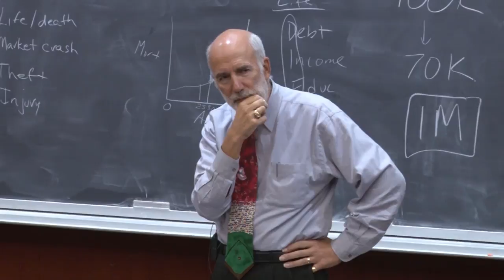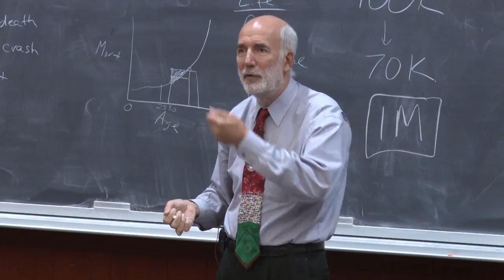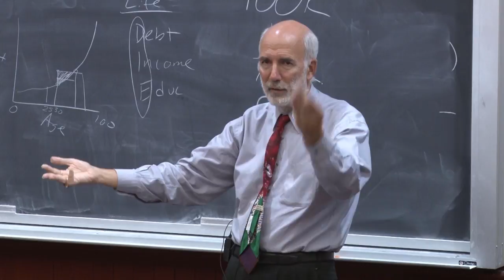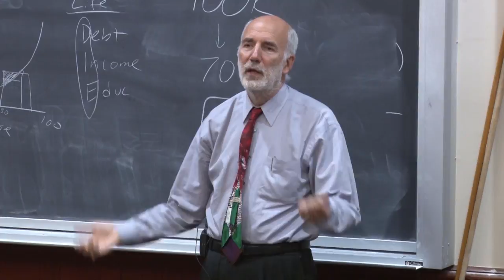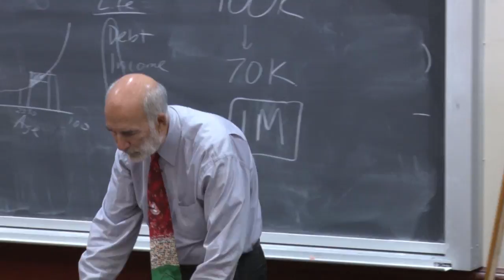2017 1101 PRM – 10 Traps of Insurance